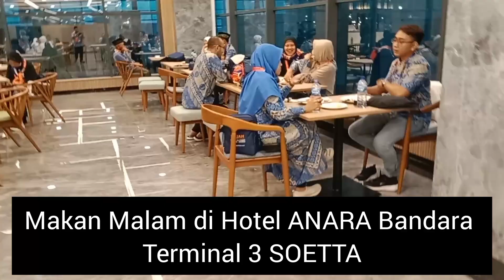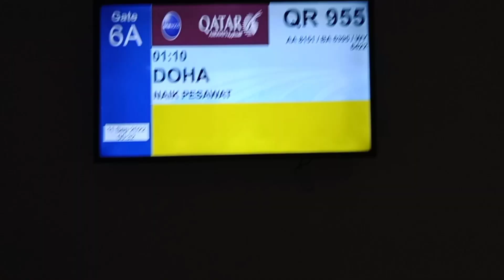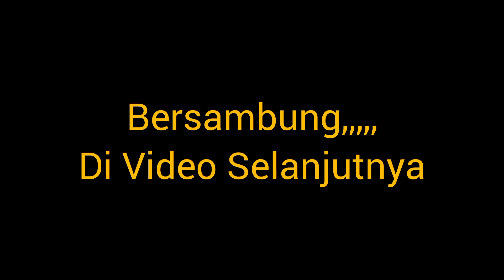Perjalanan Umrah By Qatar Air Ways Part.1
Qatar Air ways.

Perjalanan ibadah Umrah, menggunakan, Maskapai Qatar Air Ways, sungguh sangat menyenangkan.
Karena  Maskapai Qatar Air ways, merupakan Maskapai berbintang lima, yang sangat nyaman pada saat di udara, sehingga hampir tidak terasa panik, pada saar landing dan tak off.

Di samping menu makanannya yang enak, pramugarinya juga  sangat ramah.
Dan bagi teman teman yang ingin berangkat umrah, bisa mencobaenggunakan, maskapai penerbangan Qatar Air ways, agar bisa merasakan pengalaman yang sangat Luar biasa, Karena ketika transit Di Bandar Udara Doha, kami bisa mengetahui Negara teluk yang kaya akan hasil minyaknya,